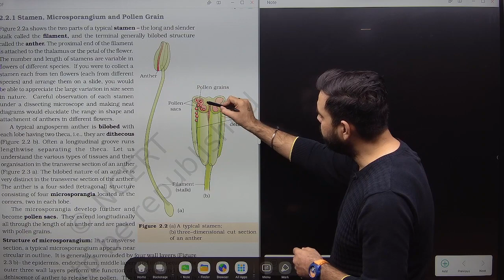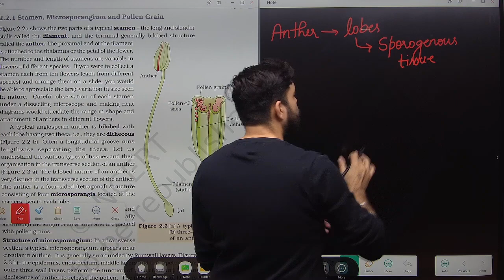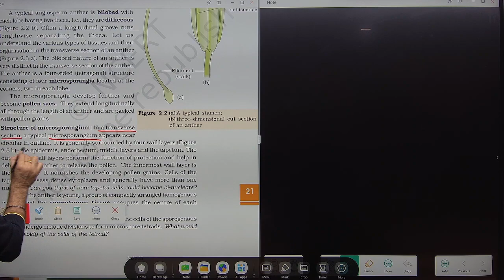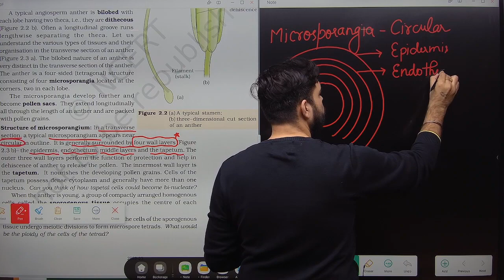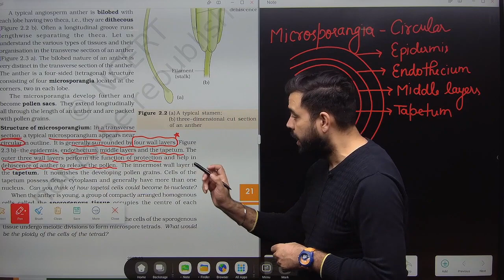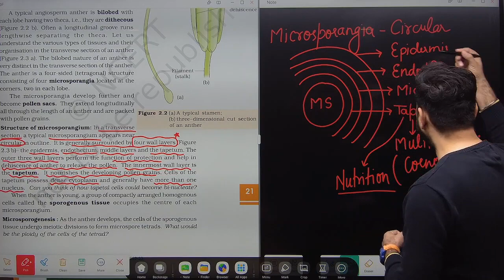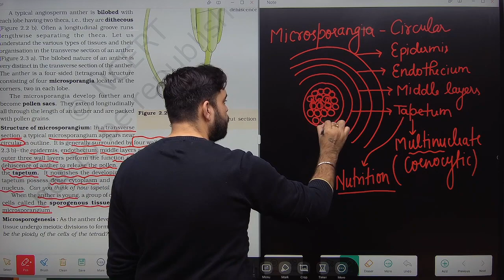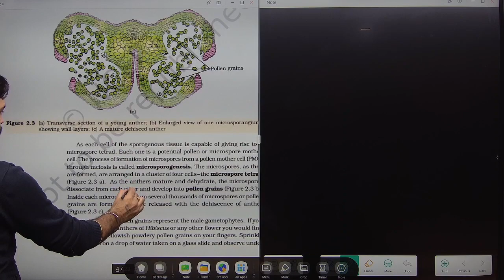Structure of Microsporangium Best Ever Study With Amazing Explanation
NCERT Pointwise Notes & Explanation
With the best concise way possible of teaching things, AK BIOWORLD brings you FREE LIVE CLASSES for all the topics needed for your preparation of 9th, 10th , 11th, 12th and NEET with perfect efficiency and simple explanation that makes it easy to learn for you.
Ask your doubts in the comment section, we'll do our best to keep up with your sincere efforts !
All the best! Join us NOW!
While you're at it, check out these playlists and keep learning!
and many more...